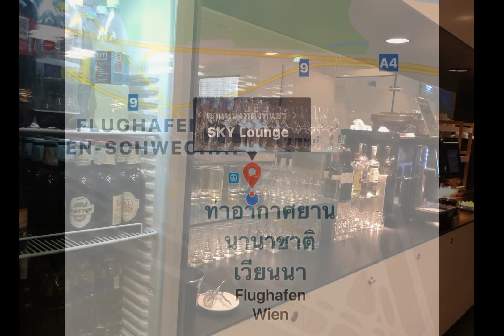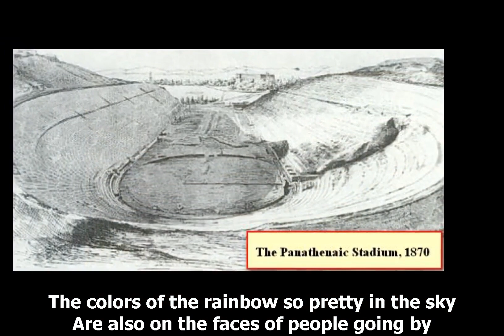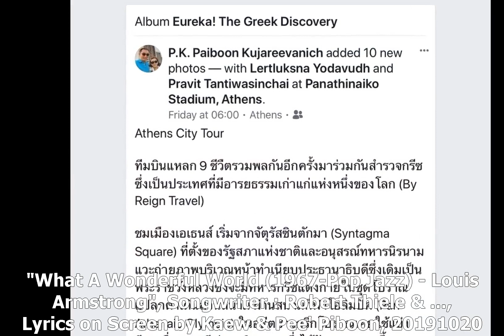G02 20191010Th MV Vienna Athens, Syntagma Square, Panathenaic Stadium